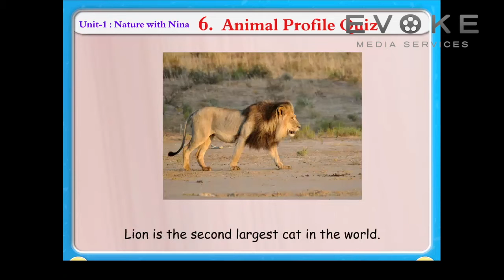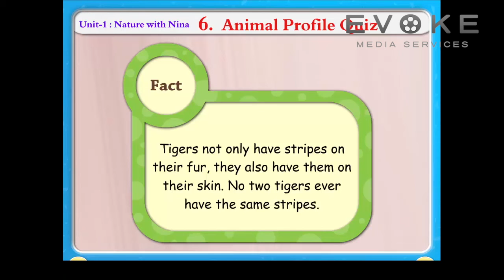Animal Profile Quiz || Information